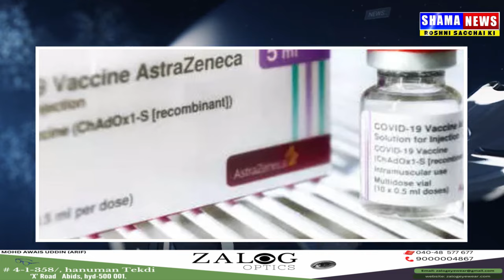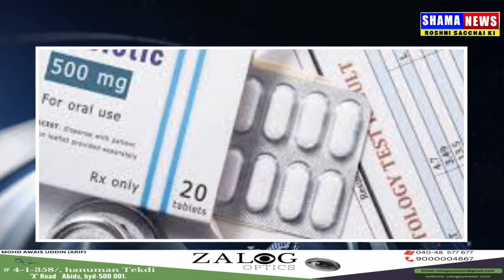Covid vaccine ki sachayi aayi samne | Ab aagay kya?